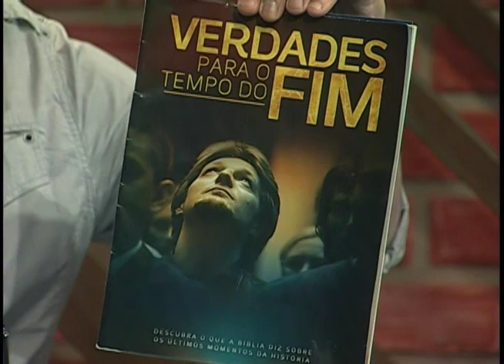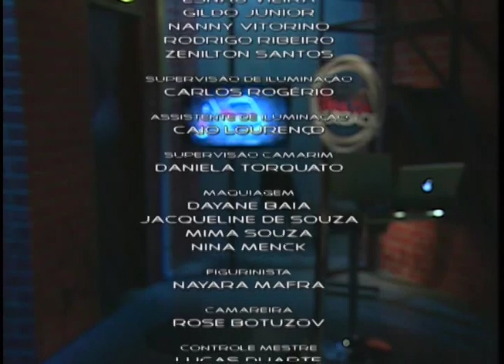Na Mira da Verdade - 03/08/16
QUAL A RELAÇÃO DA CHUVA TEMPORÃ E DA CHUVA SERÔDIA COM O DERRAMAMENTO DO ESPÍRITO SANTO?

PORQUE JESUS ACHOU QUE DEUS O TINHA ABANDONADO, SE ELE CONHECIA O PLANO DA REDENÇÃO?

JESUS É INFERIOR A DEUS?

O QUE É PREDESTINAÇÃO?

PORQUE OS DEMÔNIOS PEDEM PARA ENTRAR NOS PORCOS?

O QUE A BÍBLIA DIZ SOBRE O ESPIRITISMO?

COMO EXPLICAR COLOSSENSES 2:16?

O SÁBADO LUNAR TEM BASE BÍBLICA?

ISAÍAS ANDOU LITERALMENTE NU DURANTE 3 ANOS?

COMO ENTENDER O USO DO ÓLEO DE UNÇÃO?

OS ADVENTISTAS PODEM USAR ÓRGÃOS DE ANIMAIS EM TRANSPLANTES?